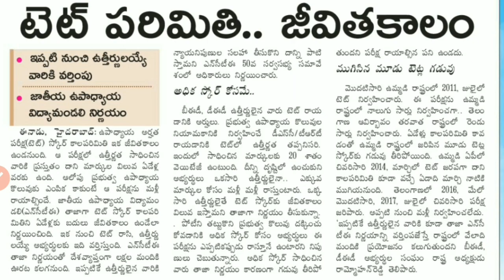ఉపాధ్యాయ అర్హత పరీక్ష (టెట్) update